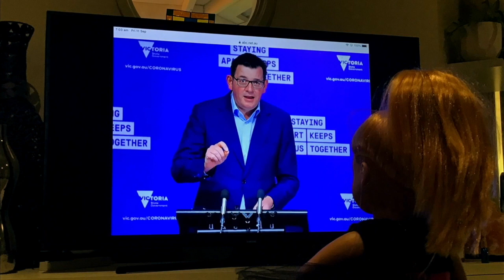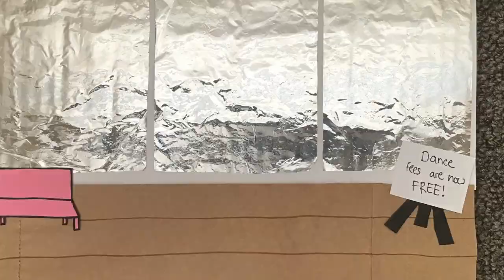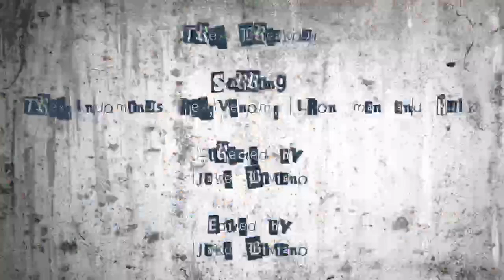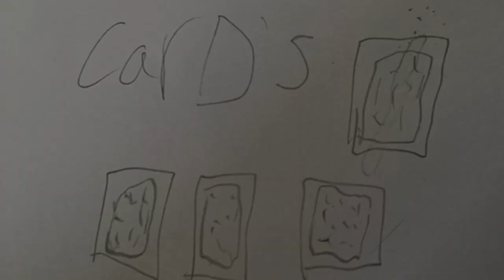ST CATHERINE of SIENA STOP MOTION MOVIES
Clay Animation Stop Motion Movies created by the very talented Year 3/4/5 students of St. Catherine of Siena Catholic Primary School in Armstrong Creek. September 2020.